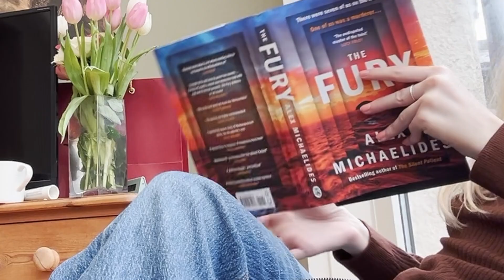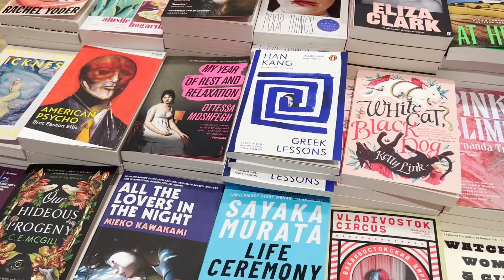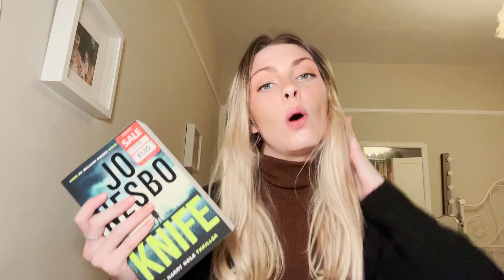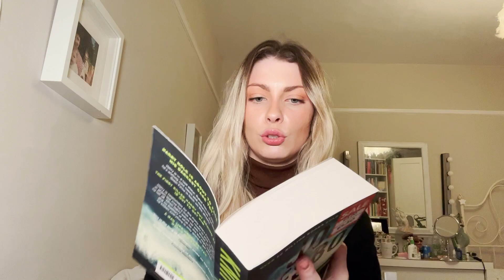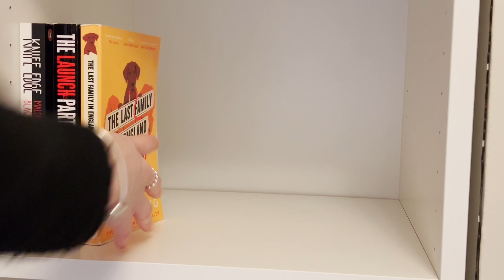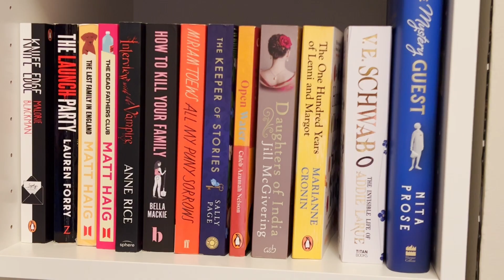HEALTH ANXIETY SUCKS! You're not alone!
Health Anxiety is something I have spoken about before on my channel, and I think it can be hard to include all of the nuances in my long form content that I upload, so I think it's good to use the vlogs that I upload to continue reflecting on my journey!💭

I know some of you came from my mental health content, so it's super important for me to mention how I am getting on in my vlogs!

I'm now going to be posting three times a week (long form content) because I have some new ideas!

__________ tags
health anxiety
rumination
overthinking
worries
tips for health anxiety
anxiety disorders
OCD